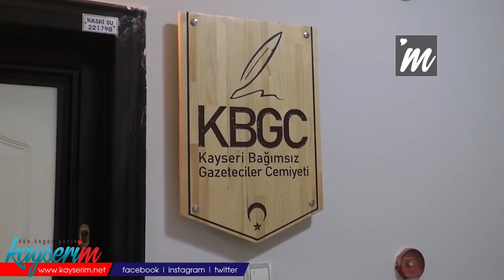Kayseri Bağımsız Gazeteciler Cemiyeti kuruldu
Kayseri Bağımsız Gazeteciler Cemiyeti (KBGC)  Kayseradar ve Kayserim.net imtiyaz sahibi Mustafa Bayram başkanlığında kuruldu.  Başkan Mustafa Bayram, kuruluş manifestosunda yaptığı açıklamada Cemiyet ve Cemiyet idaresinde kurulan ve genç gazetecilerin yetişmesini temel hedef edinen Ajans BGC hakkında bilgiler verdi.
Kayseri Bağımsız Gazeteciler Cemiyeti Yönetim Kurulu Başkanı Mustafa Bayram, deneyimli habercilerin genç gazeteci adayları ile buluşturulacağı cemiyetin temel misyonları hakkında "Oluşturmuş olduğumuz bu cemiyette biz genç arkadaşlarımızı ve basına emek verebilecek arkadaşları bir araya getirebilmek hedefindeyiz. Bu nedenle bağımsız haberin oluşabilmesi ve haber segmentini ajansların statüsünden ve tekelinden çıkabilmesi için ilk atılımımızı gerçekleştirdik ve Ajans BGC olarak kendi içerimizde bir haber ajansı oluşturduk. Buradaki temel gayemizde basının her anlamda habere ulaşmasını sağlamak ve haberin üzerindeki baskıyı tamamen yok etmek. Haber alırken acaba bunu yazsak mı yazmasak mı reklam alıyor muyuz korku ve kaygılarından basını birazcık daha rahatlatmak istiyoruz" dedi.
'ŞEHRİ VE MİLLETİ BENİMSEYEN BASIN OLACAĞIZ'
Kayseri basınının ve bölge basınının değişmesinde önemli bir rol oynamak içinde yola çıktıklarına söyleyen Cemiyet Başkanı Mustafa Bayram
 "Çıkış noktamız, basını şuan ki hali hazırda var olan emekçilerini ve genç arkadaşları olgun düzeyde ve yeni teknolojik akımlarla desteklemek ve onlara eğitim vermektir. Çünkü dijitalleşen dünyada etkisini yok edip sosyal medyaya dönüşen basın etkisinden bahsedecek olursak bizim bu süreci ve trendi yakalamamız gerekiyor. Zira hala matbaayla, tipo baskıyla yada klişe dizmeyle süreç oluşturan basından, daha dijitalleşen çok daha efektif, 100 binlere, milyonlara aynı saniyeler içerisinde ulaşabilen bir basından bahsetmemiz gerekecek. Çünkü, vatandaş bizi okumadığı sürece, vatandaş basını takip etmediği sürece basının varoluşunun bir etkisi kalmayacak. Bunun için sadece kamu tarafından değil vatandaş tarafından da benimsenen, şehri ve milleti benimseyen bir basın anlayışı olmak temennisindeyiz. Bunları yaparken temel misyonumuz bir yerlere alternatif olmak yada ikinci bir mecra olmak değil.  Biz kendi başına, kendi kuruluşuyla, kendi doğrultusuyla bir özgürlük ve bağımsızlık mücadelesi vermek istiyoruz. Basındaki tüm emekçi arkadaşlarımız için, bize üye olsun yada olmasın tüm arkadaşlarımıza ve tüm basın çalışanlarımıza, tüm mecralara aynı hizmeti götürmeyi  temel amaç edindik. Bu nedenle çok yakın zaman içerisinde haberlerimizle, etkilerimizle, etkinliklerimizde ve eğitimlerimizle Kayseri basınının ve bölge basınının değişmesinde önemli bir rol oynamak için yola çıktık. Bu anlamda gerek teknik ve habersel anlamda ekip arkadaşlarımızla bu süreci çok hızlı ve dinamik şekilde toplayabileceğimizi düşünüyoruz. İnşallah yeni dönemde ses getirecek faaliyetlerimizle gündemde kalmaya devam edeceğiz" dedi.